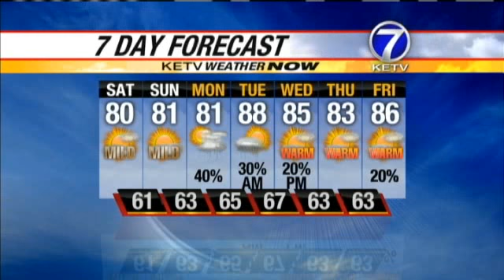Holly Has Weekend Forecast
Meteorologist Holly McCarthy has the forecast from the KETV NewsWatch 7 Weather Now Team.